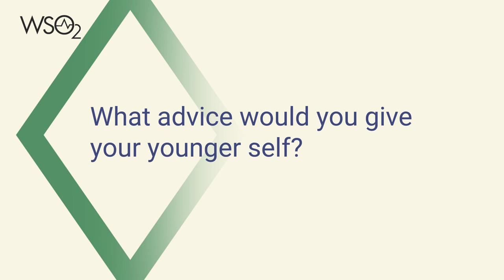Women in Tech: Udeshika Ratnavira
Join us for the third episode of our "Women in Tech" series as we sit down with Udeshika to discuss gender representation in the tech industry. Udeshika sheds light on WSO2's approach to hiring, which is based purely on merit and skill rather than a candidate's gender or race.